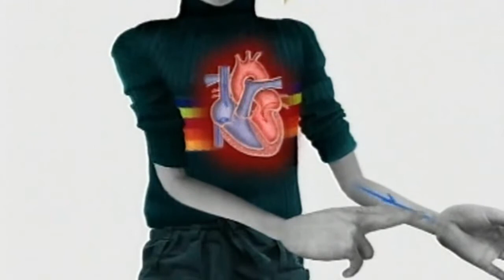Забавная наука #32 - Backyard Science #32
Забавная наука #32 - Содержание:
1. Выращиваем своих лягушек
2. Постель полная гвоздей
3. Капли под давлением
A fun science # 32 - Contents:
1. Grow their frogs
2. Bed full of nails
3. Pressure Drops